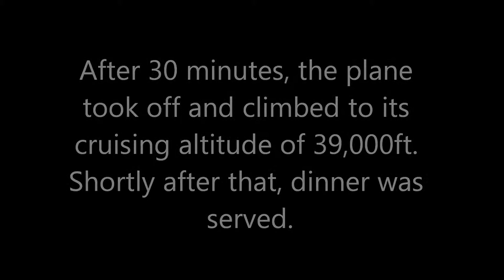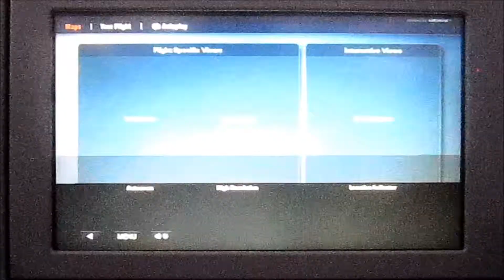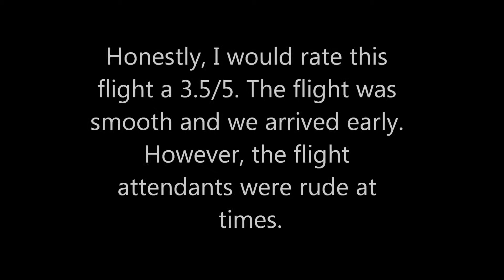Air Canada Trip Report: LHR-YUL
*PLEASE READ* Here is the trip report for my recent trip to England and Scotland! This video features the return leg (London-Montreal). The trip started in Edinburgh and ended in London. I apologize for not having any shots of the takeoff/landing; it was impossible to film from my seat. I also apologize for the short video. Since I had no footage of the landing and takeoff, my video ended up being way shorter than my usual trip reports, and I do apologize for that. So, without further ado, sit back, relax, and enjoy this "mini" trip report!
FLIGHT INFORMATION:
Aircraft: Airbus A330-343X
Registration: C-GHLM (Star Alliance Livery)
Age: 12.7 Years
Delivery Date:
16/08/2001 to Air Canada
Route: LHR-YUL
Date: Saturday, April 19th 2014
EQUIPMENT INFO:
Camera: Canon PowerShot SD1400IS DIGITAL ELPH
Tripod: None
Video Editor: Windows Live Movie Maker